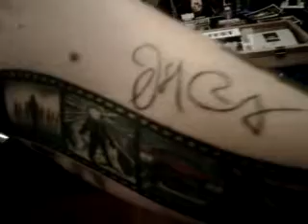LANDMARK LOEW'S THEATRE PRESENTS (THING-FEST 2011) 1951 "THE THING" ("THE THING 1982")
THING-FEST 2011 WITH THOMAS WAITES.
THE THING FROM ANOTHER WORLD 1951.
THE THING 1982 JOHN CARPENTER'S CLASSIC.